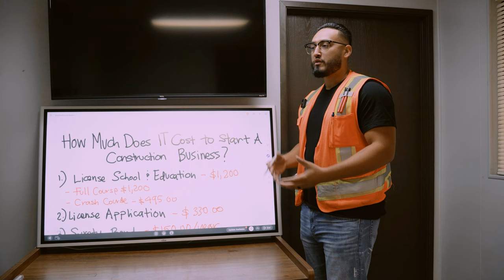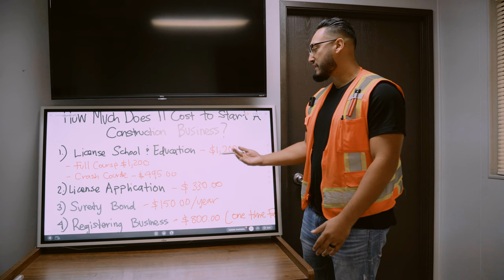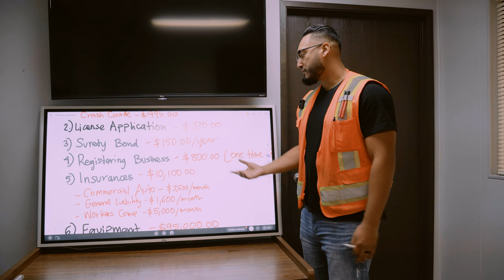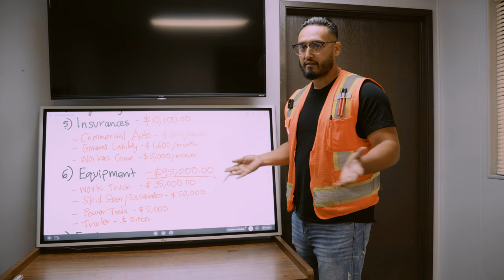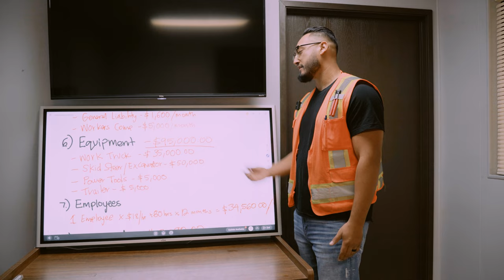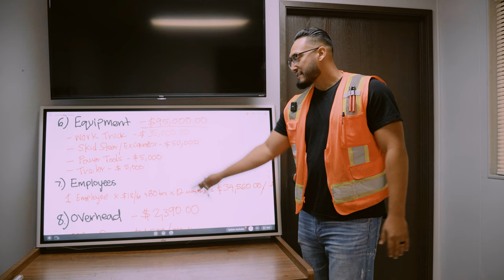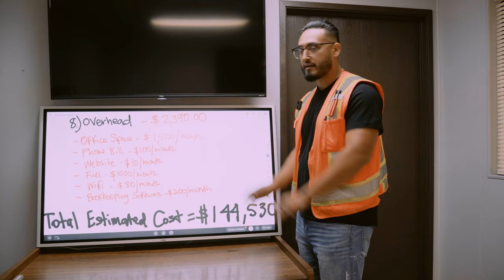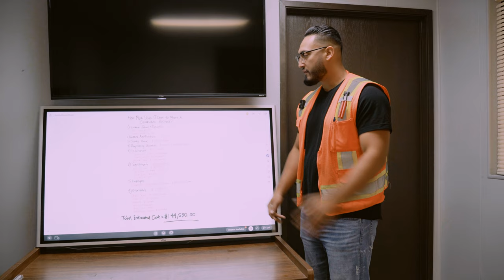How Much Does It Cost To Start A Construction Company?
👨🏽‍💻NEED HELP? GET ONE-ON-ONE ONLINE COACHING (SE HABLA ESPANOL)

💰Learn How To Build A Multi-Million Dollar Contracting Business.

The Camera I shoot my videos with:
Sony A7iii Mirrorless